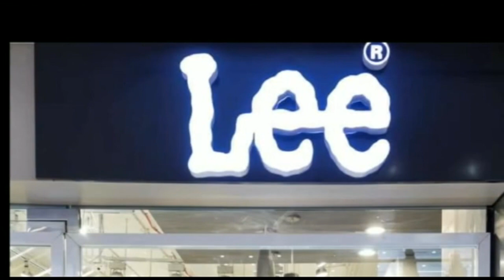आर्थिक अपराध इकाई ने अधिकारी अनूप कुमार के, पटना आवास पर छापा